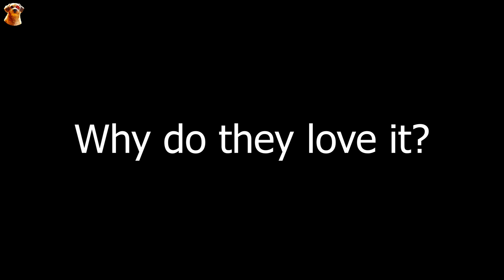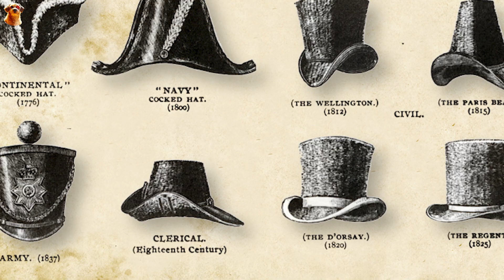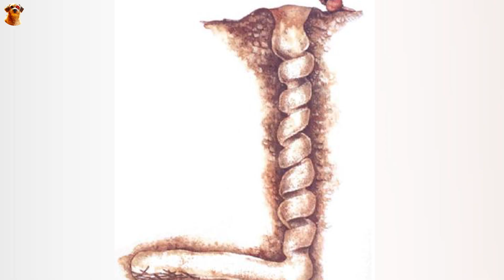How did the Beavers save America? | True Facts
There is this cute animal, with a face of a squirrel, the body of a duck, got webs, huge tail it's beaver. If you say it's a cat in river, then his walking figure is so no cool. If you say it's a smart mouse, it usually get smashed by his own trees. If you say it's stupid, it's the finest science academy's symbol.
Why do they love it? Let's see.
In 1954, New York was drought, no more water in forests. In bear mountain park where was the most severe, the rivers there cracked, but they found there was this district was so green, and so many plants, wetter than usual. Why? Please watch our video today.